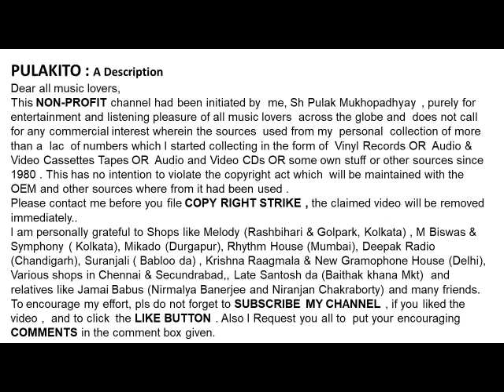हेमंत कुमार - लगा उससे (1945)-Hemanta Mukherjee- Laga Usse (1945)--Film: Banphul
लगा उससे (1945)
हेमंत कुमार
Hemanta Mukherjee
- Laga Usse (1945)
Lyrics:  Faiyaz Hashmi
Film: Banphul

Help Please.